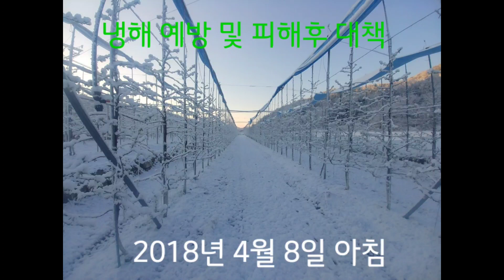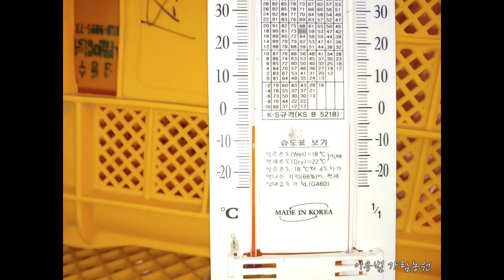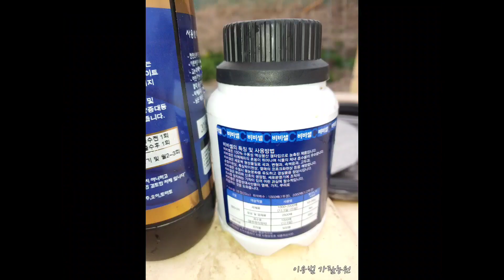냉해 예방법 및 피해후 대처법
냉해 방지제 실험 결과